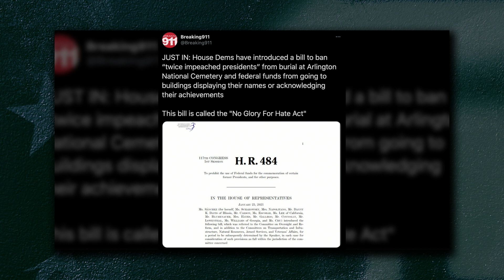Dems Don't Even Hide Their Hate Now, Try to Block President Trump From Arlington Burial In New Bill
In a new bill titled the "No Glory for Hate Act" Democrats are going after President Trump and trying to prevent individuals that were impeached twice from receiving burials at Arlington National Cemetery.